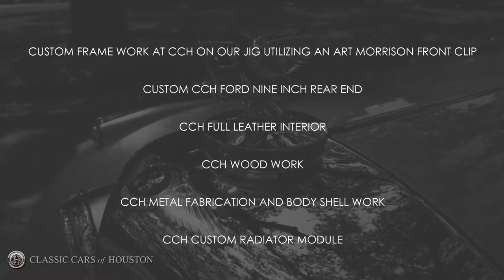500HP 1953 Bentley / LS3 (Classic Cars of Houston)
CCH Builds another One-Off Custom.
When the Client asks for exquisite style with modern day reliability...
The 1953 Bentley R Type is the second series of post-war Bentley automobiles. Originally making only 130 horsepower, Classic Cars of Houston incorporated a 500hp LS3 Chevy crate engine and 4L65E Transmission. A complete frame off restoration including a one-off Art Morrison front clip and custom CCH ford nine inch rear end was built up on a Jig in house.  Our fabrication shop had the task of reconstructing the fenders whilst our upholstery department was tasked with a complete interior restoration including leather seats, wool carpet, headliner, panels and wooden dash and window frames. After a bare metal re-paint it all came beautifully together with copious amounts of freshly chromed bright-work.

(  VEHICLE NOT FOR SALE  )
custom frame work at CCH on our jig utilizing an Art Morrison front clip
custom CCH ford nine inch rear end
CCH full leather interior
CCH wood work
CCH metal fabrication and body shell work
CCH custom radiator module
Bare metal frame off paint work. body seen together for orientation coat of metallic and then blown apart for clear
flaming river right hand drive column
wilwood 4 wheel disc brakes
vintage air ac and pulley system
Classic Instruments
LS3 Engine
4L65E transmission

Classic Cars of Houston is the Premiere destination to restore and customize Classics, Antiques, European and Sports Cars, Muscle Cars and Hot Rods. Within the 30,000 sq ft facility we have 17 lifts within multiple buildings designated for general mechanics, paint and body, upholstery, final clean assembly and our own designated fabrication shop with all the right tools for the job including TIG and MIG welders, Plasma Cutters, Machining, Power Hammer, Pullmax, Power Bead Roller, English Wheel, Shear , Lathe, Mill and many others.

Classic Cars of Houston is known for our meticulous restorations and custom builds with high attention to detail and showroom shine. Our advanced knowledge of automotive history and what keeps them on the road gives our customers the assurance they are in the right place.